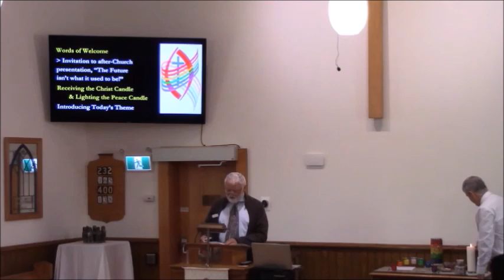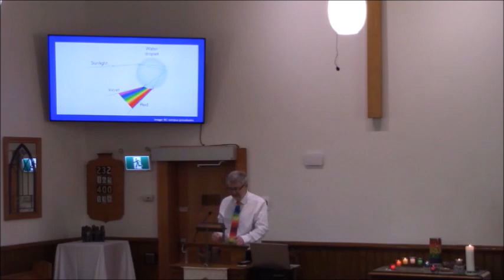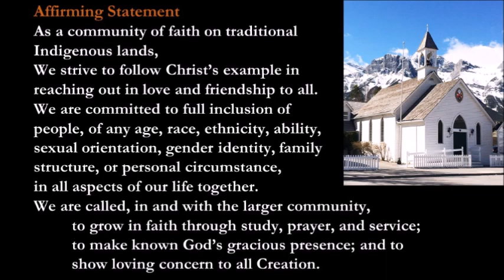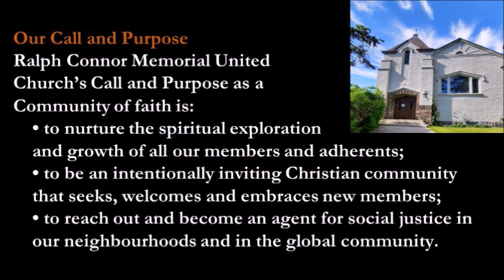29 October 2023 - Sunday Worship - Ralph Connor Memorial United Church, Canmore AB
Welcome to Worship!  Today we celebrate our anniversary as an Affirming Ministry (3 years in Banff, 4 years in Canmore).
If you wish to financially contribute to this Ministry, please go to ralphconnor.ca
Hope to see you in Church next Sunday - in Canmore, 10 AM MST (time change Sunday!!)